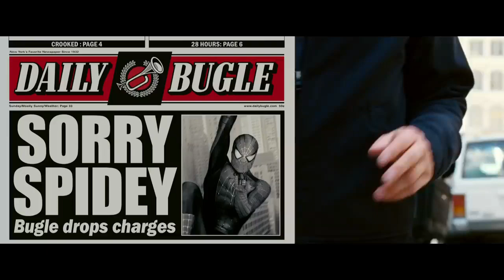out of touch peter parker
pizza time